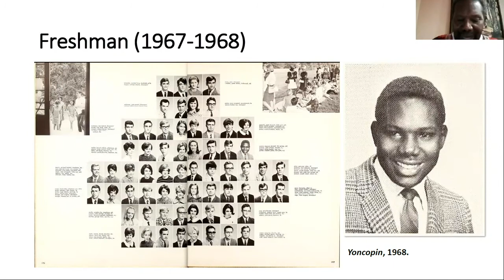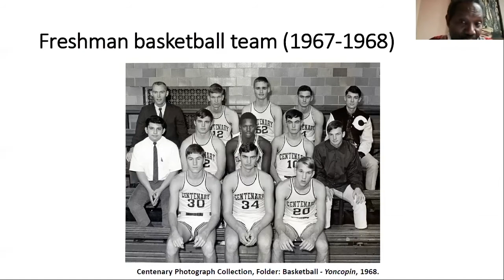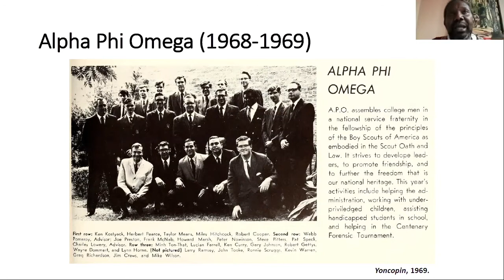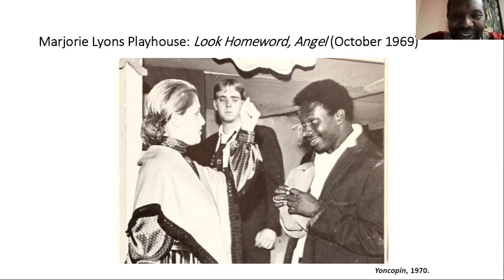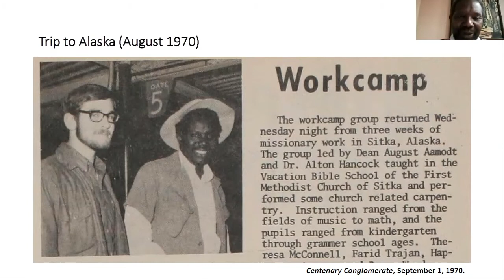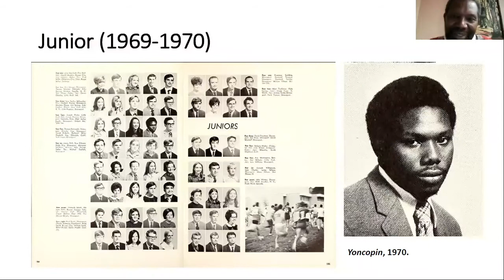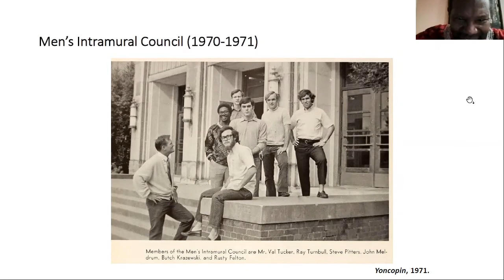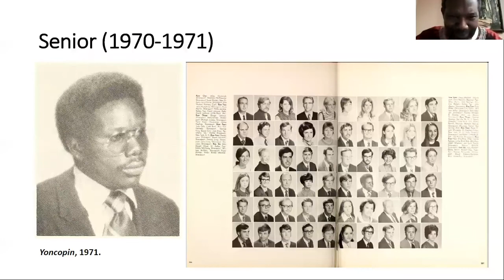Virtual Convocation with Q&A – Stephen Pitters ‘71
College archivist Chris Brown hosts a virtual convocation with Stephen Pitters ’71.